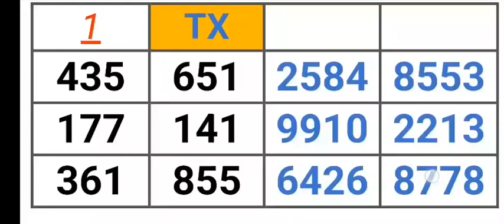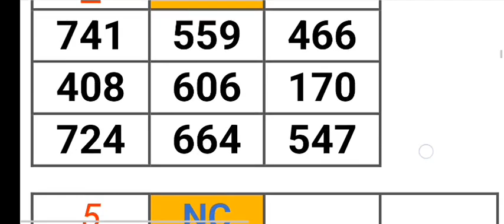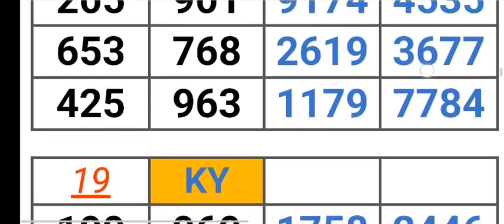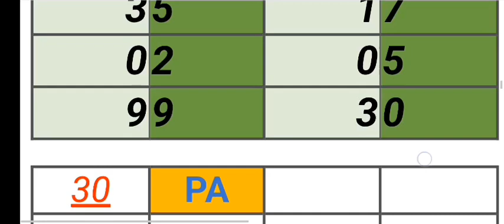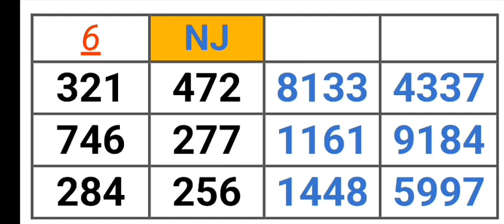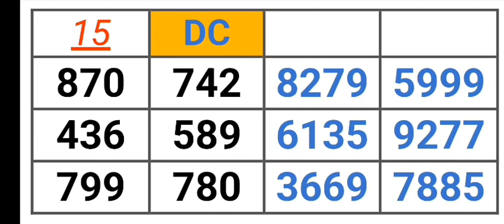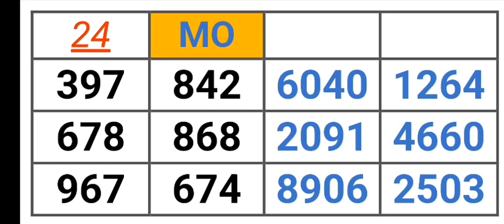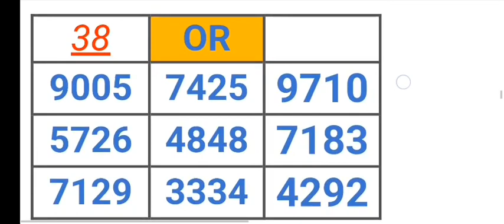Pick 2, 3 & 4 ALL STATES PER STATE for 17 Apr. 2024 | AMV 555